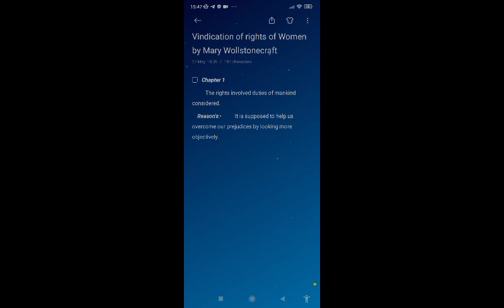Vindication of rights of women by Mary Wollstonecraft in Study of English Literature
summary chapter 1